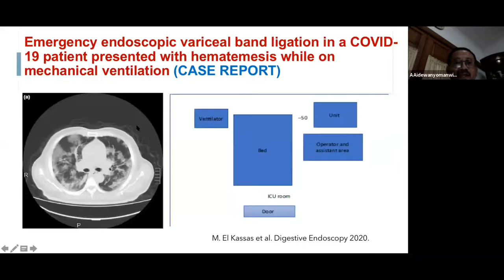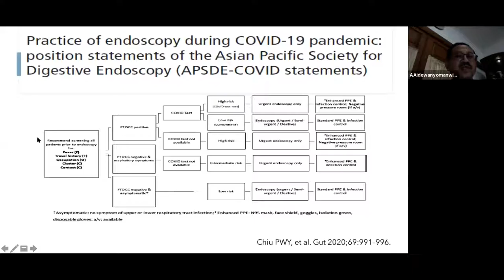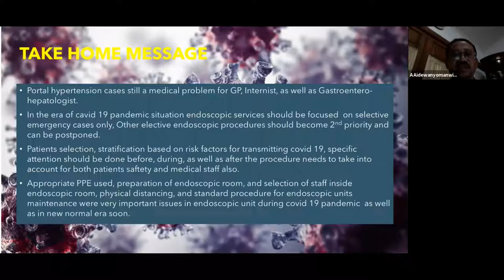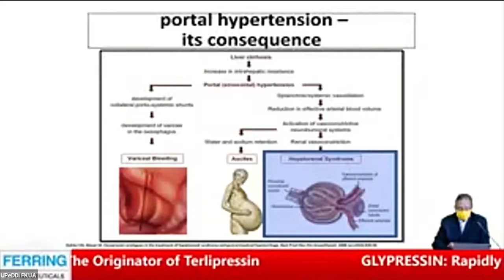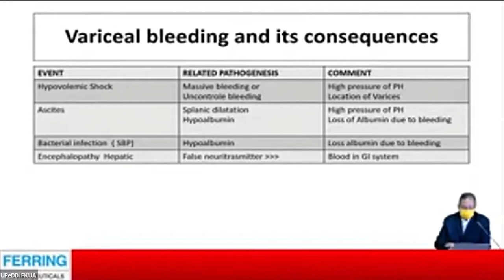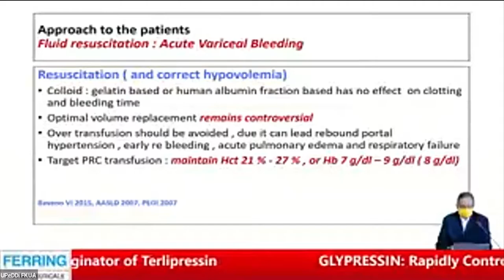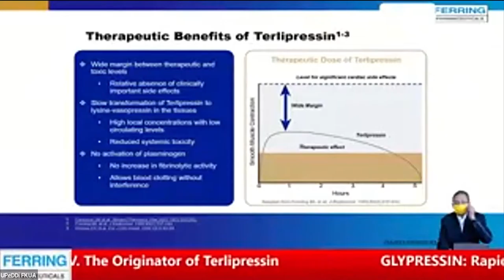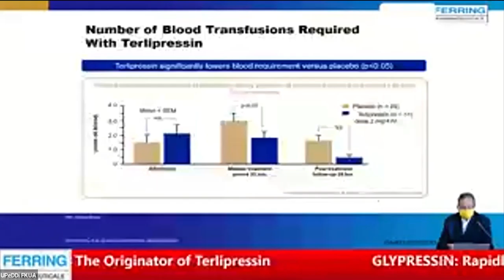Bleeding Oesophageal Varices Management in Covid 19 Pandemic Part#2